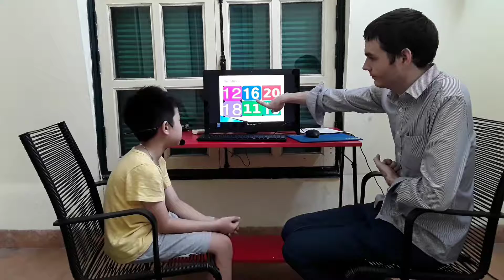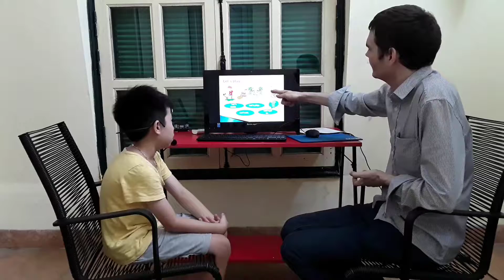Canadian English Council_Test in September_Gia Khánh